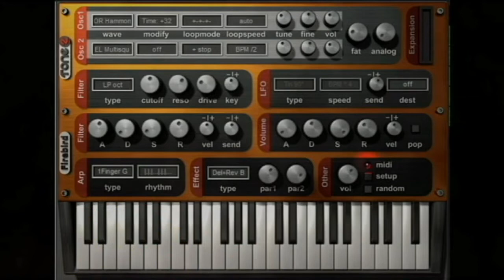FREE VST FIREBIRD TUNE DEMO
FIREBIRD IS AND OLDER FREE VST HUNDREDS OF GREAT PRESETS .A BIT LIKE SYNTH1 .